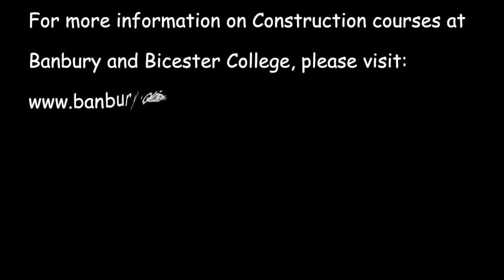Construction at Banbury and Bicester College